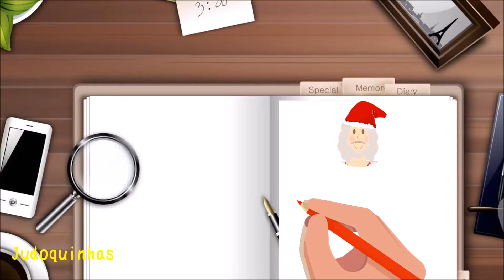Mensagem de Natal: Alegria para o Mundo (Joy To The World) Clipe - Judoquinhas | Judo Infantil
Curta nossos vídeos sobre história, filosofia, princípios, fundamentos e técnicas do judô para crianças!

Alegria para o mundo

Alegria para o mundo! O Senhor está vindo
Deixe a terra receber seu Rei
Deixe cada coração
Preparar o quarto dele
E santos e os anjos cantam
E santos e santos e os anjos cantam

Alegria para o mundo, o rei Salvador
Deixe os Santos empregarem suas canções
Enquanto campos e inundações
Rochas, montes e planícies
Repita o som da alegria
Repita, repita, o som da alegria

Alegria para o mundo com a verdade e de graça
E faz as nações provarem
As glórias de Sua justiça
E as maravilhas de Seu amor
Prodígios e maravilhas de seu amor

Nenhum pecado mais vai crescer e tristeza
Nem espinhos infestam o solo
Ele vai vir e fazer o fluxo de bênçãos
Medida em que a praga foi encontrada
Medida em que, tanto quanto a maldição foi encontrado

Ele governa o mundo com verdade e graça
E dá às nações prova
E maravilhas, maravilhas de seu amor

Alegrem-se! Alegrem-se o Altíssimo
Enquanto Israel se espalha no exterior
Como estrelas que brilham no céu
E sempre adorar a Deus
E sempre, e sempre adorar a Deus